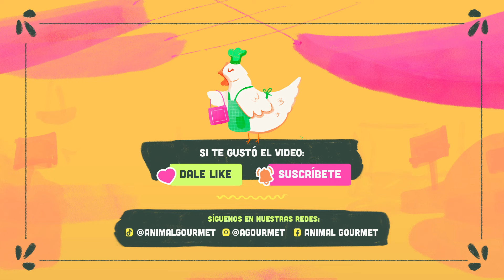La historia detrás del pan: Tapas españolas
En este capítulo nuevo de nuestra serie, nos lanzamos al restaurante Pelayo en la CDMX, para que el chef Rodrigo Reyes nos enseñara el proceso de elaboración de las tapas españolas.

Un pan de gran tradición y con una gran historia detrás, así que acompáñanos a descubrirla.

En Animal Gourmet amamos cocinar y hacemos periodismo gastronómico. Contamos historias detrás de la comida de México y del mundo. Te contamos chismes de ingredientes, tradiciones culinarias y, por supuesto, ¡recetas!